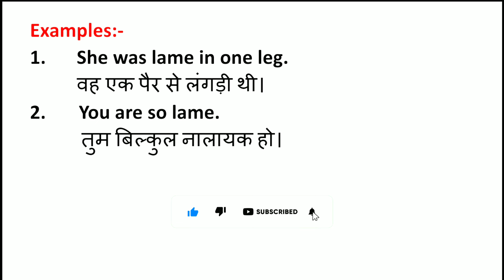Lame Meaning in Hindi | Lame ka Matlab kya hota hai | Word Meaning English to Hindi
Lame Meaning in Hindi | Meaning of Lame | Lame का हिंदी में मतलब | English to Hindi vocabulary |

Aaj ki Is Video Me Maine Aapko Lame Ka Matlab Kya hota hai Hindi mein, Lame Ka definition or Lame Word Ke Sentence ka Example ko batlaya hai.